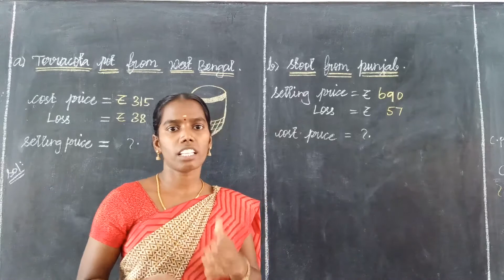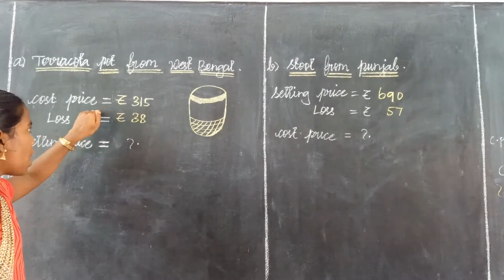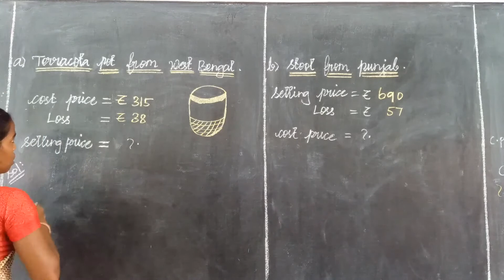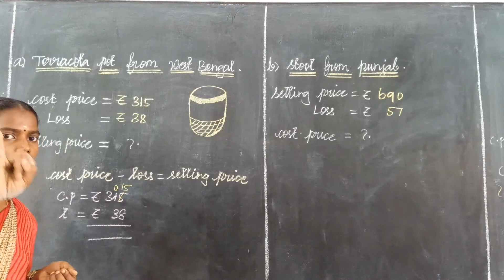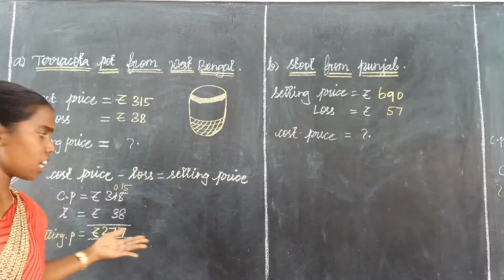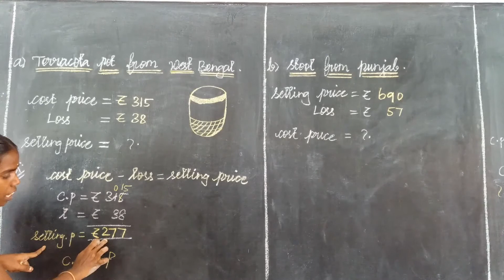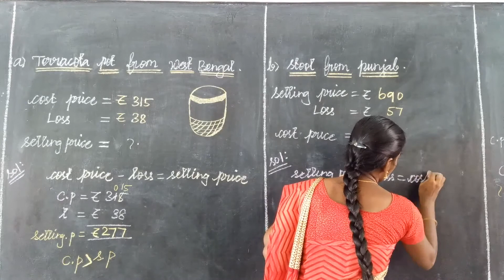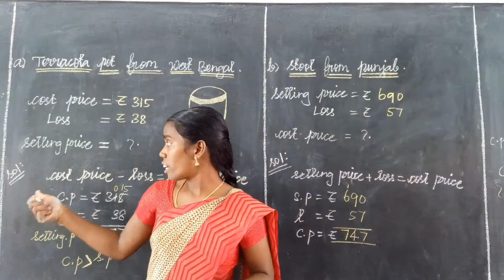SELLING AND COST PRICE Oxford Class 5 Mathematics